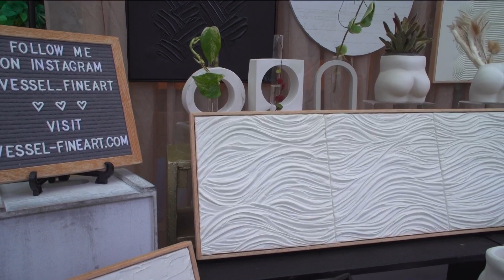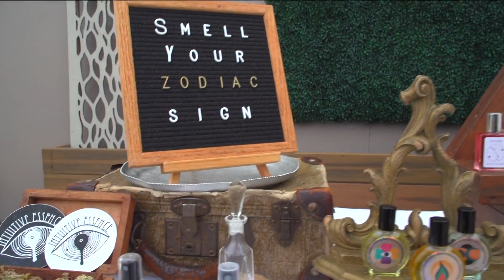San Diego Made Spring Market returns on April 23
Sarah Anderson along with many business owners talked about the market and what attendees can expect.

1. Julie Bedard, The Artie Party – bringing workshop samples (need table)
2. Harper Clark, Kiki Harper Design – clothing in a mini booth set-up.
3. Annie Puchi-Seidel, Vessel Art and Contemporary Home Décor – home goods in a mini booth set-up.
4. Audrey Herrington, Intuitive Essences – sprays and perfumes in a mini booth set-up.
5. Haley Montgomery, DALL – musician, playing/strumming in the background for effect.

San Diego Made Spring Market
Little Italy - Julep Venue
Sunday, April 23
11:00 a.m. to 6:00 p.m.

Admission: $6 online before the event or $7 at the door, includes access to the event, live music performances, make-and-take stations, photo booths, and more.

Kids under 10 are free.

Features:
85+ makers
Handmade door gifts (while supplies last)
Floral bar and design by Berry Blooms Floral Co.
Tarot card tent by Ell Treese
Free photo booth
Live music
Gourmet food